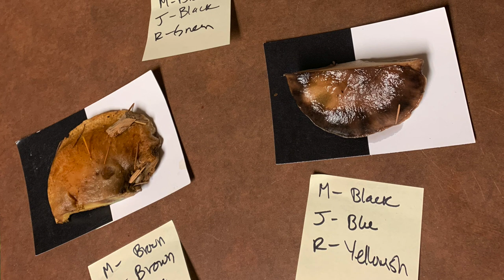Mushrooms 101: Identification in Collection & Observation - Part 2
Here is Part 2 of our Mushroom 101 series. In this episode we sniff, poke and prod. That’s right, in the collection process there are interesting observations we must make in order to identify our mushrooms. In Part 1 we covered the anatomy of a mushroom, but we must go beyond that, gathering essential clues that’ll help us piece together a mushroom’s identity.

ALSO! Check out the Yellow Elanor shop on Etsy for Holiday and Christmas gift ideas!

YellowElanor.com
ZachZoller.com

Mushroom ID Foraging Fungi Yellow Elanor Mushroom Identification Pacific Northwest